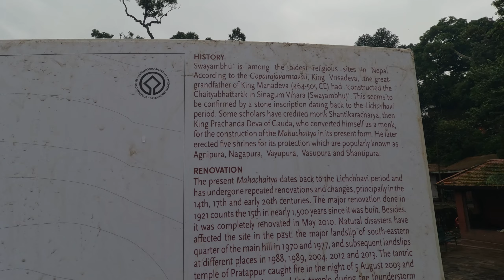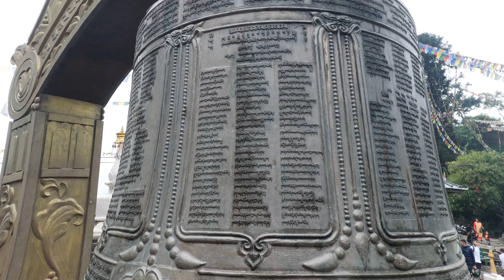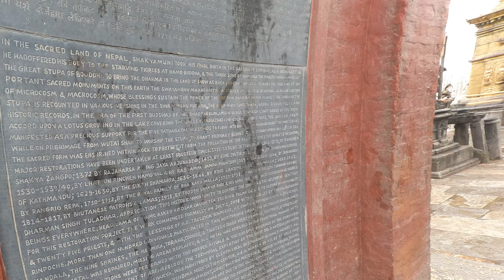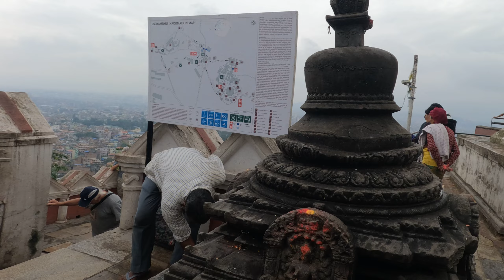swayanbhunath temple kathmandu